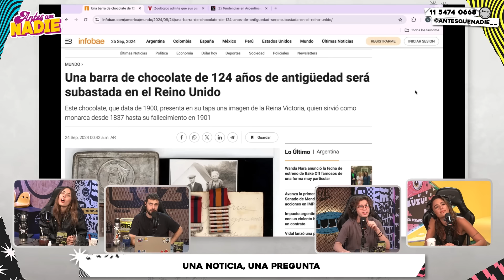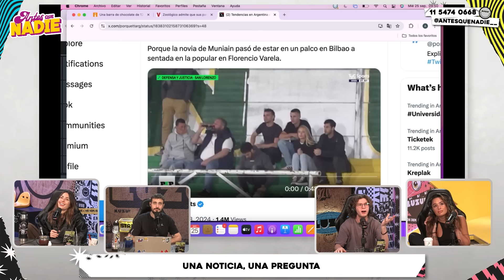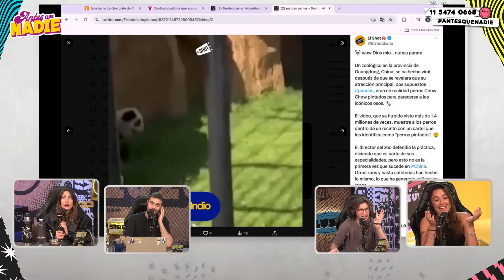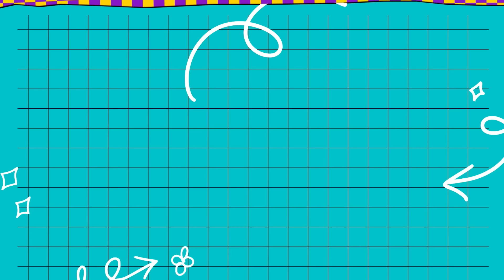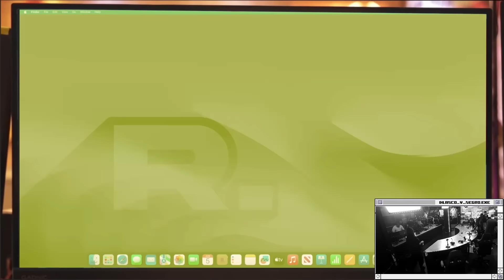ANTESQUENADIE | CAYÓ FLOR JAZMIN + ¿EN QUE TE DURMIERON FUERTE?